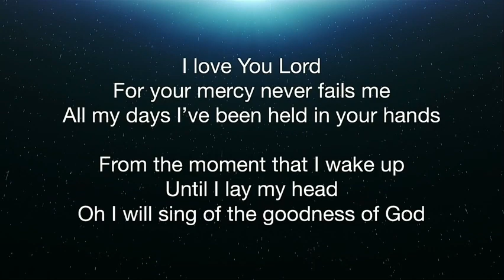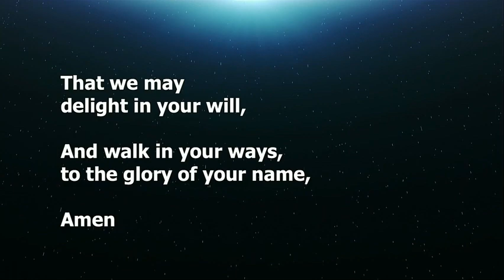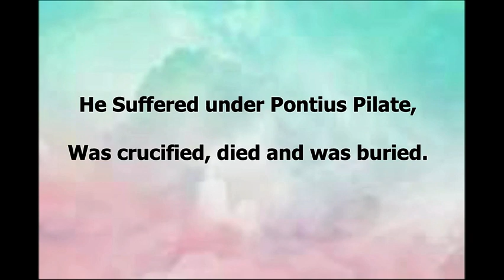2024 01 14 'The Kingdom and the Power and the Glory' Pastor Joseph Beach